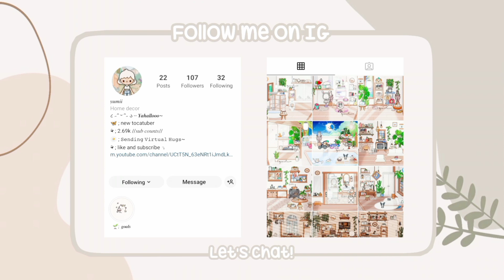🎉 5K - 6K SUBSCRIBERS CELEBRATION! SEMI COLLAB! | yumiitxca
૮₍ ˶ᵔ ᵕ ᵔ˶ ₎ა
🐰; Yahalloo toca bunnies!!

˗ˏˋ Important note ´ˎ˗
✎ᝰ ; Yahallooo toca bunnies~ WAHHHHHH It's been 2 weeks but still we reached 6k subs! TYSM EVERYONE!
✎ᝰ I hope you enjoyed this semi collab video for celebrating my 5-6k subscribers! I really had fun editing this cuz It's my first time collaborated to toca youtubers out there (channel link below)
✎ᝰ ; My channel is inspired by Chxrrytca and BIG credits to Fairix I really really love her videos! Check out their channel and enjoy~
✎ᝰ ; Feel free to express you suggestions in the comments!

House ; Modern Mansion
Version 1.47

˗ˏˋ Editing Apps ´ˎ˗
⤷ Capcut
⤷ Vllo
⤷ Colourtone
⤷ Ibis paint X
⤷ PicsArt

˗ˏˋ Sending virtual hugs! ´ˎ˗
૮₍ ˃ ⤙ ˂ ₎ა

˗ˏˋ Don't mind these :3 ´ˎ˗